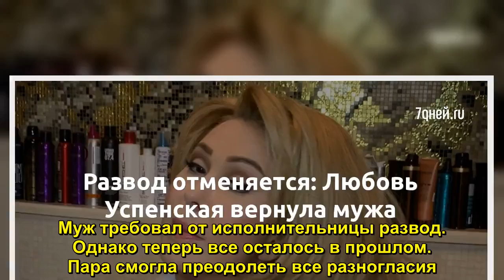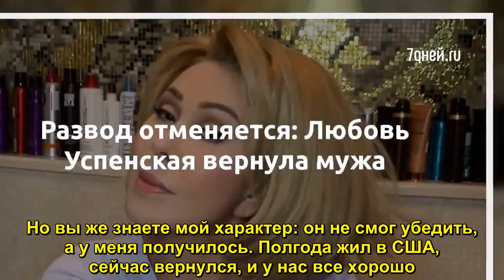Развод отменяется: Любовь Успенская вернула мужа - Sudo News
В прошлом году ходили упорные слухи о том, что Любовь Успенская оказалась на грани развода. Сообщалось, что супруг певицы — Александр уехал в США и решил поставить точку в браке со звездой. Артистка не была согласна на расставание с любимым, но и в Америку снова уезжать не хотела.  Успенская расск